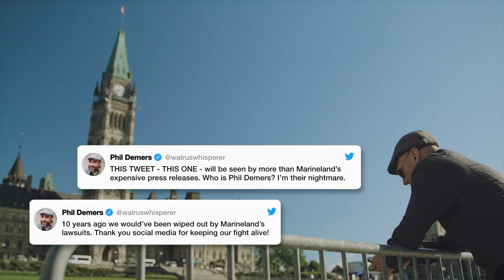The Walrus and The Whistleblower - Trailer - Movie Trailers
A whistleblower is sued for plotting to steal a walrus and falls down the rabbit hole of a personal quest against the backdrop of a movement to end marine mammal captivity. Part-time mailman and ex-trainer at MarineLand, the iconic amusement park in Niagara Falls, Phil Demers is known as the Walrus Whisperer on Twitter, with over 27,000 followers to date. He has appeared on the Joe Rogan show four times, testified before the Canadian Senate, and is being sued for $1.5 million. His is a story about the cost and courage of speaking out when you have nothing to lose.

Director: Nathalie Bibeau
Writers: Nathalie Bibeau (Writer), Christina Clark (story editor)
Stars: Phil Demers, Doug Draper, John Holer